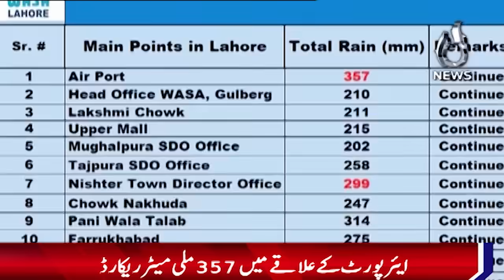Rain wreaks havoc in Lahore, emergency declared, roads turned into ponds - Aaj News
Rain wreaks havoc in Lahore, emergency declared, roads turned into ponds - 01 August 2024 - Aaj News

Spot Light With Munizae Jahangir:
shorturl.at/gwFU6